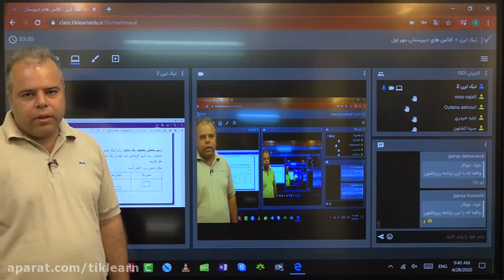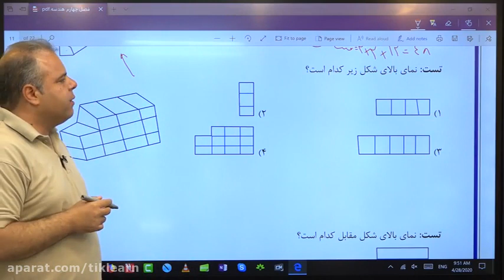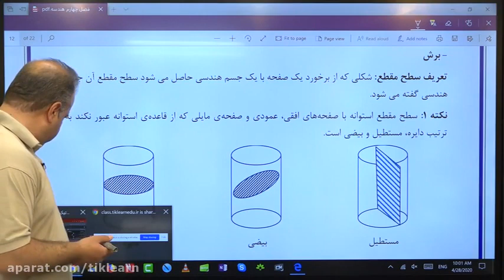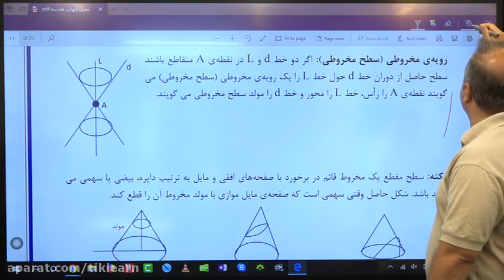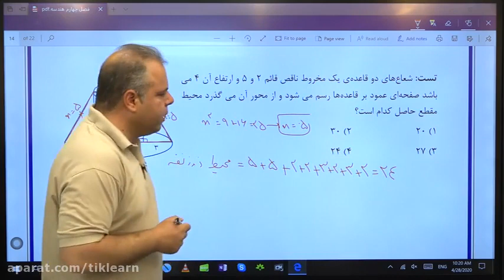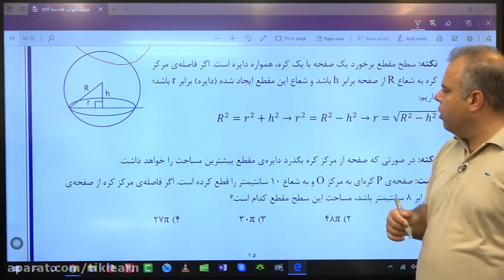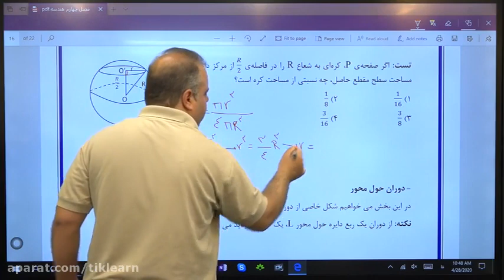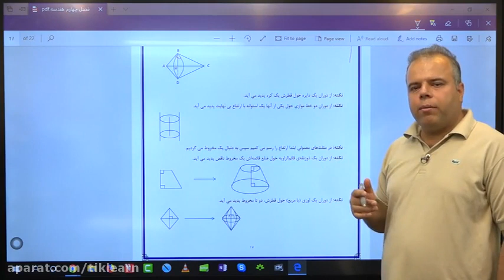Grade 11 Online Geometry - Professor Ghasemi - Chapter 4 - Mehr I High School